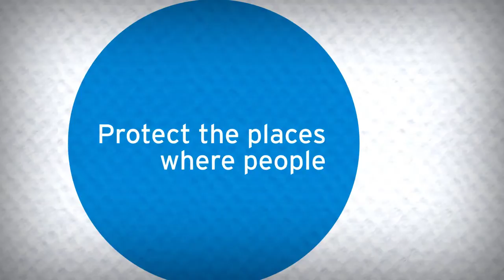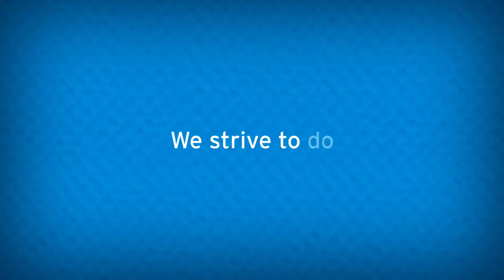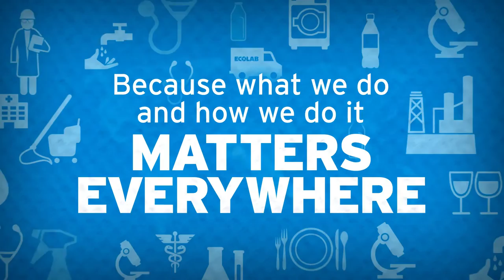Ecolab - Our Purpose & Values